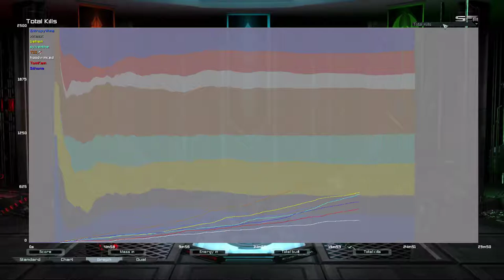Will Tiredtropy Survive? | Supreme Commander Forged Alliance Forever